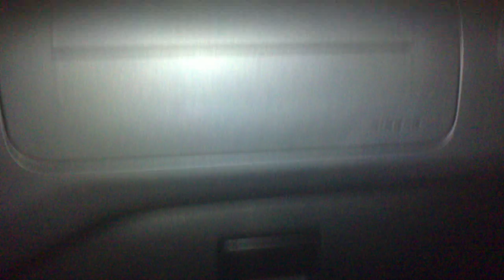En la autopista.